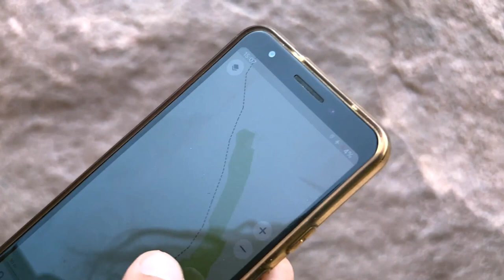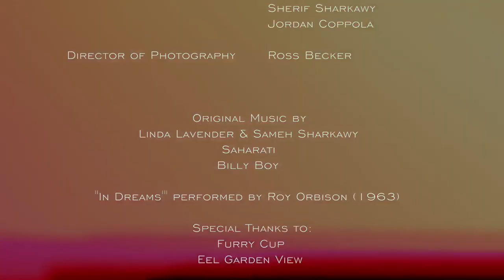On the One Hand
A short film by Ross Becker and Jordan Coppola